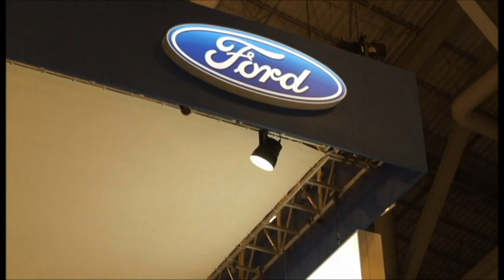2016 부산국제모터쇼 레이싱모델 모음 (4) , 2016 Busan International Moter Show Racing model (4)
Racing model, the vehicle, Racing Girls, 釜山国際 车展的车模 , モーターショー  レーシング モデル, người mẫu, образе́ц modelo